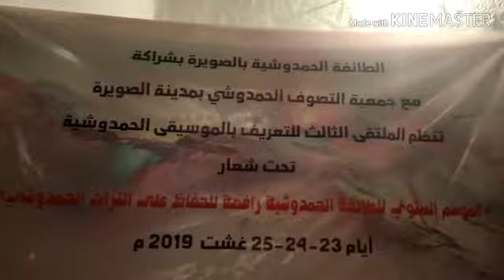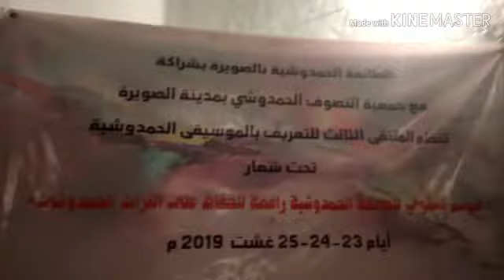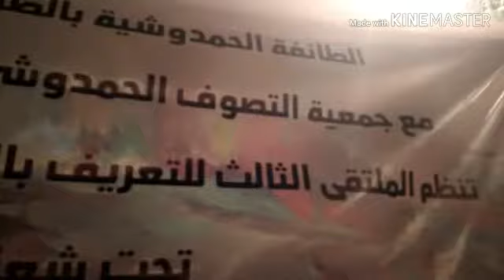لوحة حمدوشية من مدينة الصويرة